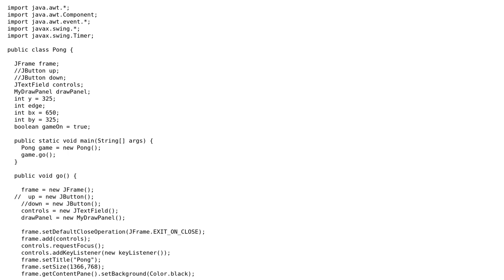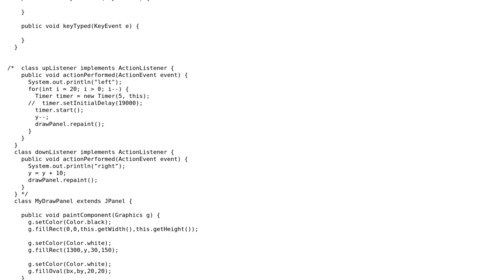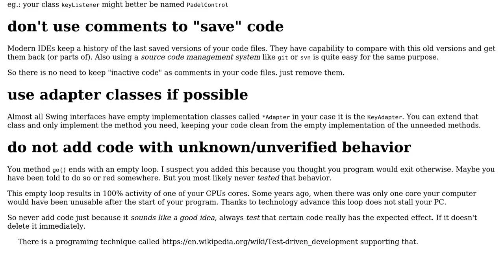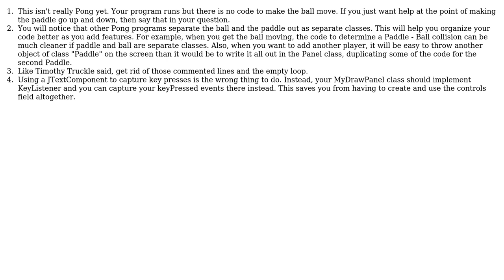Code Review: Java Pong implementation (2 Solutions!!)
Code Review: Java Pong implementation

With thanks & praise to God, and with thanks to the many people who have made this project possible! | Content (except music & images) licensed under CC BY-SA | Music | Images & others | With thanks to user Timothy Truckle user Miroslav user mcgyver5 user Jamal and the Stack Exchange Network Trademarks are property of their respective owners. You are responsible for your own actions.